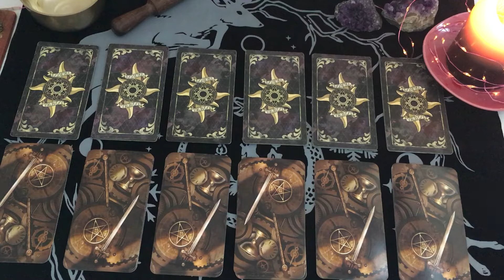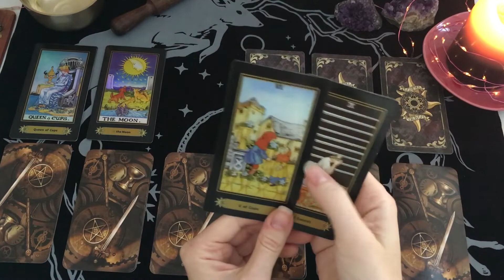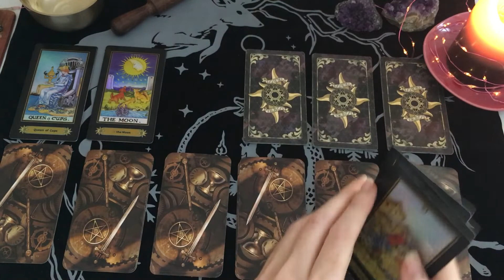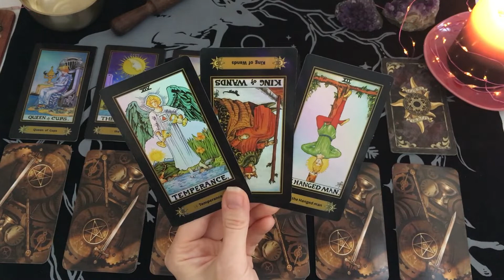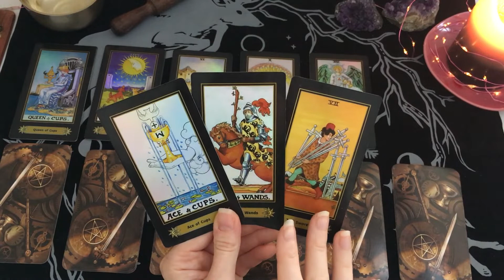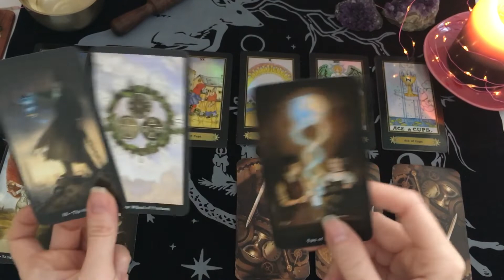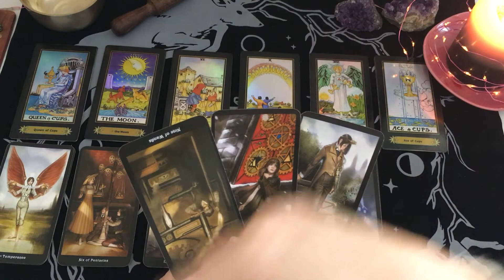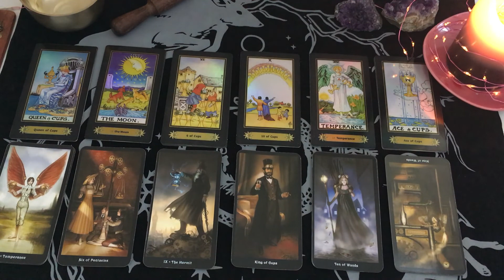LION - Votre année 2️⃣0️⃣2️⃣1️⃣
Bonjour à tous Amis du signe Lion ♌️ et bienvenue sur ma chaine!

On se retrouve pour voir de quoi parlent vos énergies générales pour votre année #2021.

Ceci est une guidance générale et une vidéo sentimentale du même ordre sera mise en ligne le mois prochain. Cette vidéo ne parlera donc pas à tous le monde.

Passez une une bonne fin d'année 2020 et je vous souhaite une plus belle année à venir.🌈

Bye, bye!
🦋Mel.🦋